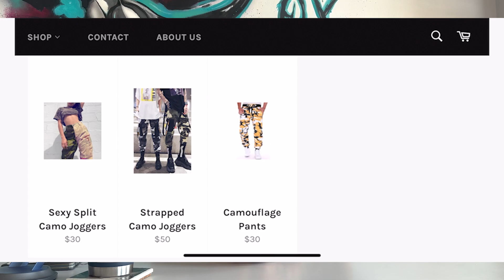Tattoo Apprenticeships, How to start your Tattoo Artist Journey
Learn the do's and don'ts of getting a tattoo apprenticeship. Always start out educated on a topic before pursuing it. Be informed and learn from this video. Comment if you have any questions or your experience with a tattoo apprenticeship.